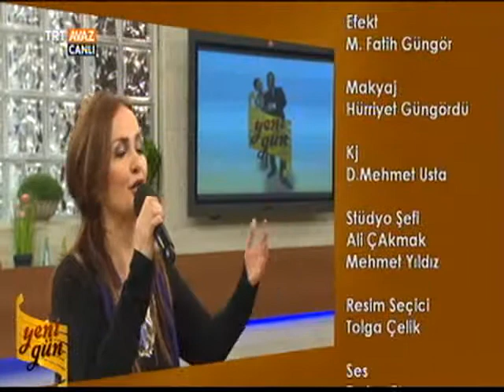Canan Başkaya - Pınar Var ki Görem (Yeni Gün)